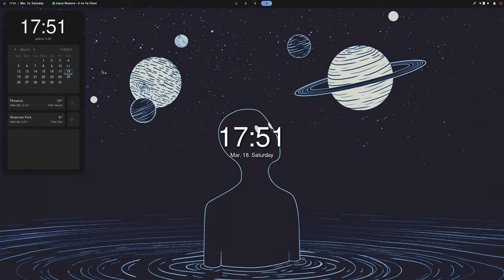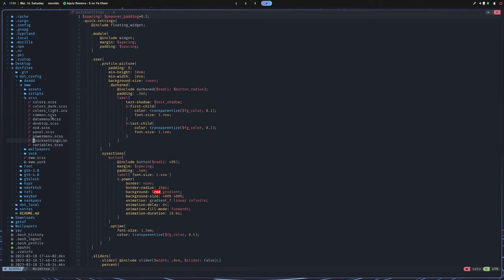Yet Another Hyprland Rice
First attempt at a tiling wm rice